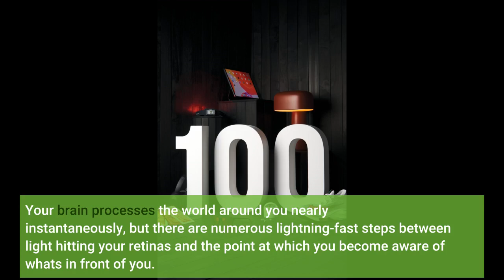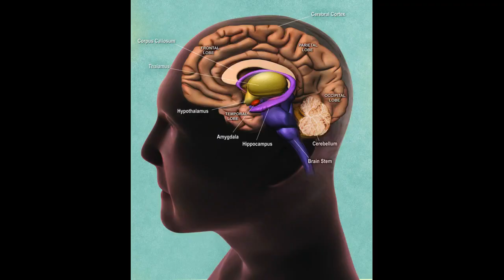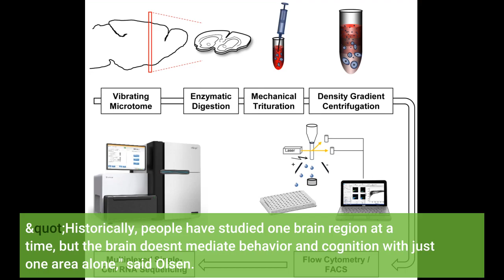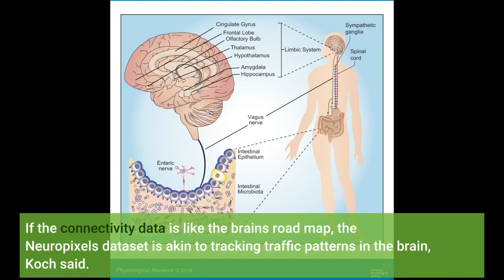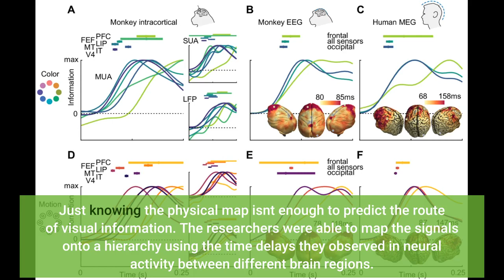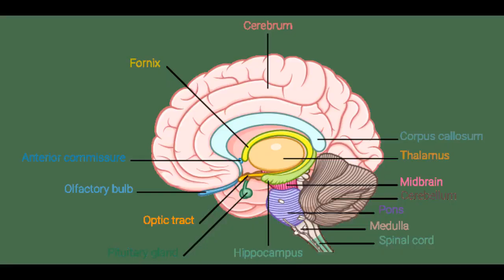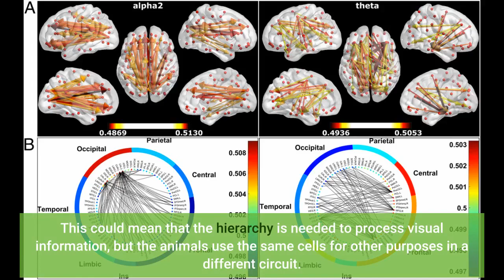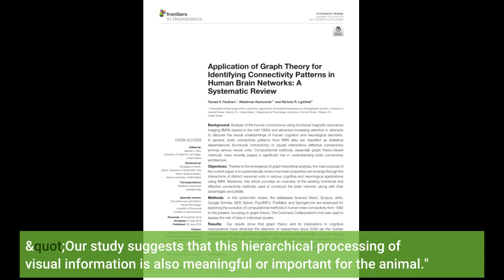Tiny high-tech probes reveal how information flows across the brain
Tiny high-tech probes reveal how information flows across the brain - Information for all latest updates Science and Technology

A new study from researchers at the Allen Institute collected and analyzed the largest single dataset of neurons' electrical activity to glean principles of how we perceive the visual world around us. The study, published Wednesday in the journal Nature, captures the hundreds of split-second electrical signals that fire when an animal is interpreting what it sees. Your brain processes the world around you nearly instantaneously, but there are numerous lightning-fast steps between light hitting your retinas and the point at which you become aware of what's in front of you. Humans have three dozen different brain areas responsible for understanding the visual world, and scientists still don't know many of the details of how that process works.
"At a very high level, we want to understand why we need to have multiple visual areas in our brain in the first place," said Josh Siegle, Ph.D., Assistant Investigator in the Allen Institute's MindScope Program. "How are each of these areas specialized, and then how do they communicate with each other and synchronize their activity to effectively guide your interactions with the world?"
In the new study, Siegle and other MindScope researchers Xiaoxuan Jia, Ph.D., Senior Scientist; Shawn Olsen, Ph.D., Associate Investigator; and Christof Koch, Ph.D., Chief Scientist led a team of researchers to pin down some of those details.
The Allen Institute team turned to the mouse, whose lima-bean-sized brain is still incredibly complicated. Mouse vision is not the same as ours -- for one, they rely more heavily on other senses than we do -- but neuroscientists believe they can still learn many general principles about sensory processing from studying these animals.
Using Neuropixels, high-resolution silicon probes thinner than a human hair that read out activity from hundreds of neurons at once, the team built a public dataset of electrical spikes from approximately 100,000 neurons in the mouse brain. Not only is this dataset the largest collection of neurons' electrical activity in the world, but each experiment in the database captured information from hundreds of brain cells from up to eight different visual regions of the brain at once. Reading electrical activity simultaneously across different areas of the brain allowed the scientists to trace visual signals in real-time as they passed from the mouse's eyes to higher regions of its brain.
The researchers found that visual information travels along a "hierarchy" through the brain, in which lower areas represent simpler visual concepts like light and dark, while neurons at the top of the hierarchy are capturing more complex ideas, like the shape of objects.
"Historically, people have studied one brain region at a time, but the brain doesn't mediate behavior and cognition with just one area alone," said Olsen. "We're learning that the brain operates through the interaction of areas and signals sent from one area to another, but technical limitations have prevented us from studying this in depth in the past. We really needed the integrated view that this dataset provides to start to understand how that works." Tracing the brain's traffic patterns The Neuropixels study built off a previous Allen Institute study that mapped the mouse brain's wiring diagram, the physical connections made by bundles of axons between many different areas of the brain. With data from the Allen Mouse Brain Connectivity Atlas, that study traced thousands of connections within and between the thalamus and cortex, the outermost shell of the mammalian brain that is responsible for higher level functions, including processing the visual world. If the connectivity data is like the brain's road map, the Neuropixels dataset is akin to tracking traffic patterns in the brain, Koch said. Even though signals in the brain move in a split second from one region to the next, the probes are sensitive enough to detect very slight time delays that let the scientists draw a real-time map of the route visual information takes in the brain. B...